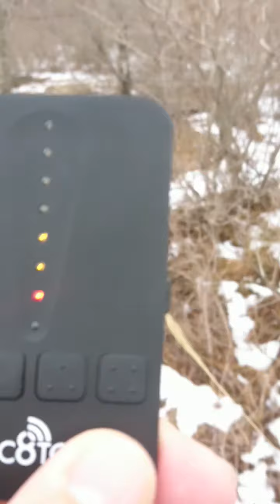Loc8torで実際にドローンを捜索